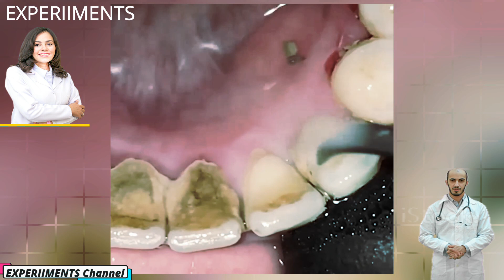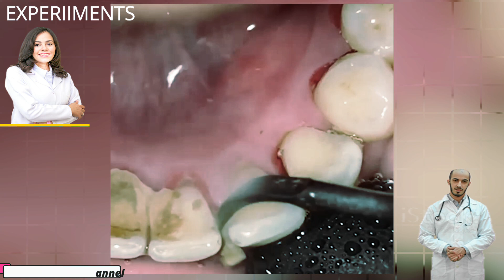Tartar removal from teeth! large Piece of Tartar was Removed! Scaling remove tartar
Plaque, a sticky substance of bacteria and sugars, can harden and turn into tartar, also known as dental math. Tartar can negatively affect your oral health, so it's essential to keep it at bay.

how can i remove tartar at home naturally Can You Remove Tartar At Home?
While you may be wondering how to remove tartar from your teeth without a dentist, it's stylish to seek help from a dental professional for a clean and accurate job! Once Plaque hardens into tartar, a toothbrush can not remove it. You may be tempted by" do it yourself"tartar- junking products, like dental tool accoutrements or" natural" remedies, similar as strawberries, ginger, or sesame seeds. While these constituents and products are readily available at any original grocery or drugstore, we recommend speaking with your dentist about removing tartar rather than trying at- home styles.

how to get rid of hard tartar at home Ways to Help Tartar Buildup

1- how can i remove hardened tartar from my teeth at home Encounter regularly, twice a day for 2 twinkles a time. A 30-alternate mite twice a day wo n’t remove Plaque or help tartar. Use a encounter with soft bristles that's small enough to fit into your mouth. Be sure to include the hard-to- reach shells behind your teeth and on your hinder molars.

2- how can i get rid of tartar at home Choose tartar- control toothpaste with fluoride. Fluoride will help repair enamel damage.

3- can i remove black tartar at home Floss, fluff, fluff. No matter how good you're with a toothbrush, dental fluff is the only way to remove Plaque between your teeth and keep tartar out of these hard-to- reach areas.

4- best way to remove tartar at home Wash daily. Use an antiseptic mouthwash daily to help kill bacteria that beget Plaque.

5- best way to remove tartar and plaque at home Watch your diet. The bacteria in your mouth thrive on sticky and stiff foods. When they ’re exposed to those foods, they release dangerous acids. Try to eat a healthy diet and limit the number of sticky foods you eat. That goes for snacks, too. Every time you eat, you also feed the bacteria in your mouth.

6- best tartar removal at home Do n’t bank. Studies show that people who bomb cigarettes or use other tobacco products are more likely to have tartar.

Dr. JAILAN

In this channel you will find interesting experiments and a lot of cool stuff !!